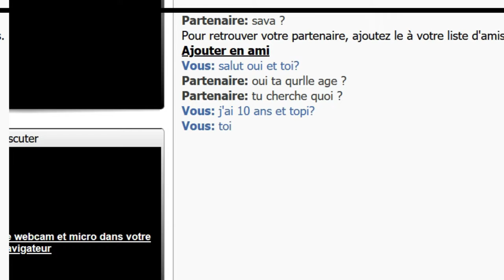ROOT 404 - CHASSE AUX PÉDOCRIMINELS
Gros imprévu !! le premier épisode de Root 404 à été supprimer par youtube. encore une fois youtube censure et sa devient vraiment pénible... je vais donc stopper cette série et partir sur un autre format similaire comme les enquêtes, vidéo sur le darknet etc... on va essayer d'être plus soft pour éviter que mes vidéos se fasse strike.
désolé pour la gêne occasionné.
vous pouvez retrouver la vidéo en entière sans bug sur Odysee

Nouveau format de vidéo que je souhaité faire depuis longtemps, partager mon quotidien dédié à la chasse aux prédateurs sexuels ( pédocriminels )
Voici un court extrait de ce qui vous attends sur la chaîne.
J'ai réalisé une petite chasse à l’occasion pour la bande annonce.
Bon visionnage.
PEACE !

Logiciel de montage : Sony Vegas pro 18
Live et enregistrement :GeForce Experience
Plateforme de jeux : Steam et Epic Game